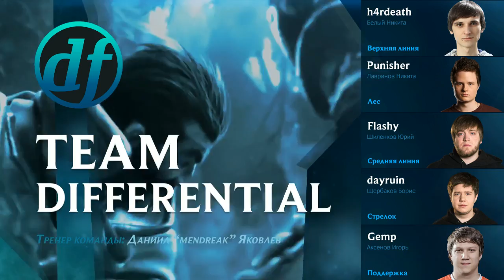DF vs ROX - Неделя 4 День 2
Team differential vs TORNADO ROX
Континентальная лига: Весна 2016